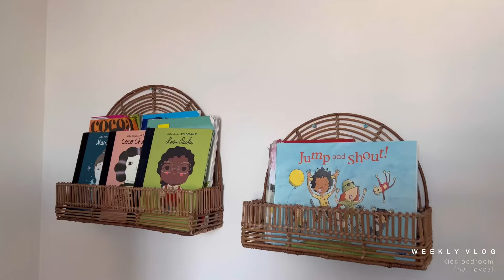KIDS BEDROOM TRANSFORMATION | FINAL REVEAL | SIMPLE YET STYLISH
Rattan Bench
Malm draws
Lamp Zara home out of stock
Rattan shelves from Orca is Ghana
M&S duvet
M&S pillows
M&S kids bedding set